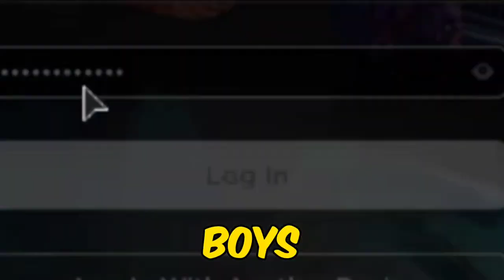I Logged on a YOUTUBERS Roblox Account.. (Roblox Bedwars)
(Ignore All Of These Tags!)